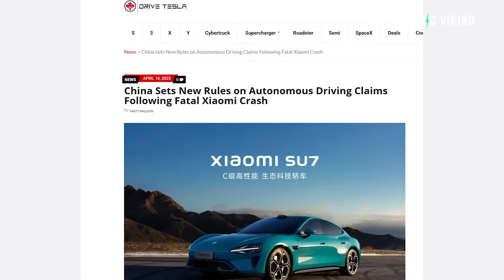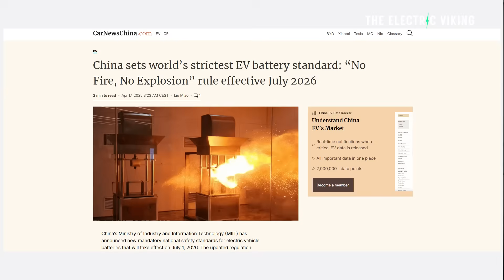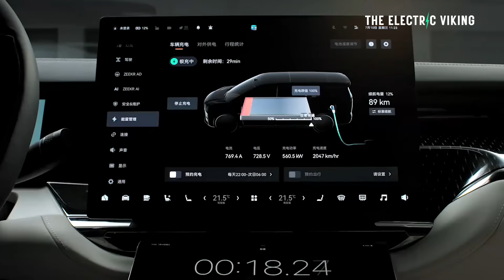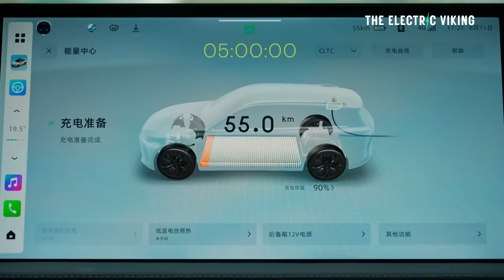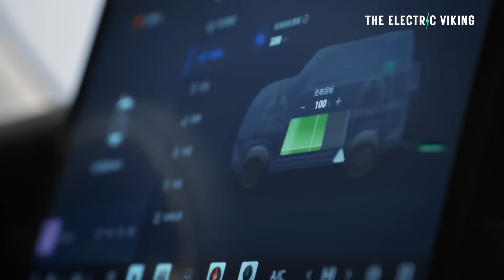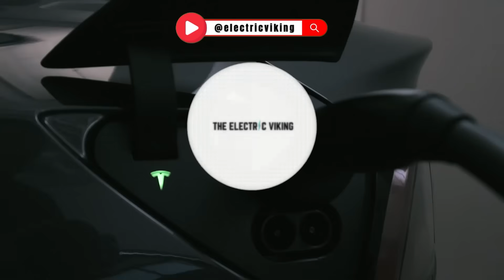China’s Game-Changing EV Battery Safety Ban Starts in 2026!